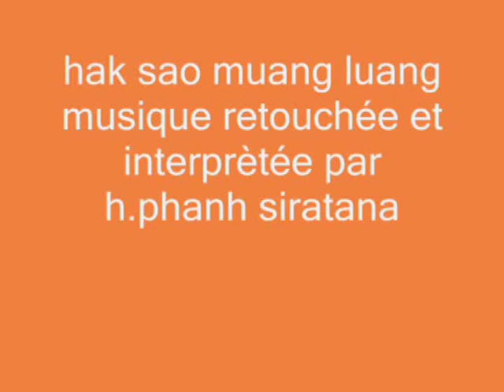lao song hak sao muang luang musique retouchée et interprètée par h.phanh (lao-tvs video)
chanson hak sao muang luang melodie retouchée par h.phanh et interprètée par h.phang images et montage par thavisouk(sn) auteur-compositeur w.DITHAVONG